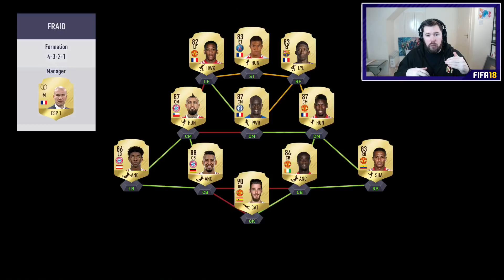ELITE FUT CHAMPS REWARDS! - FIFA18 Road to Glory! #59 Ultimate Team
Check out the playlists for all of the games on this channel!